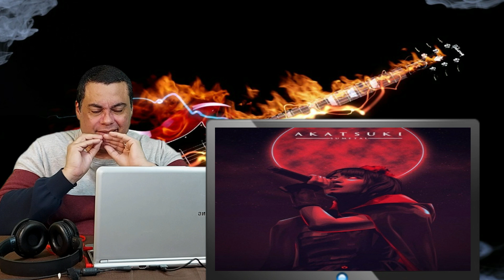BABY METAL with X Japan - Akatsuki | REACTION!!!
Hi everybody this reaction is for the song "Akatsuki" by Baby Metal together with Japan X here is the Copyright Diclaimer Under Section 107 of the Copyright Act 1976,allowance is made for "fair use" for purposes such as criticism,comment,news reporting,schoolarship,and research.Fair use is a use permitted by copyright statue that might otherwise be infringing.